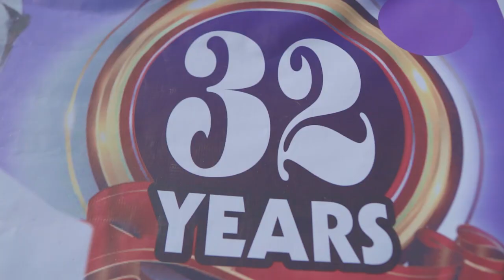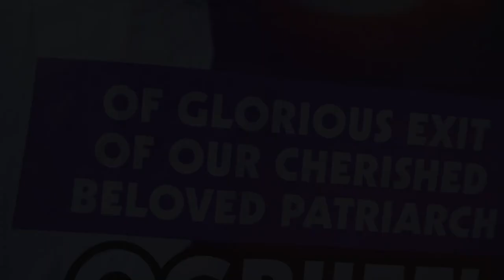32yr Remembrances Ceremony of Ogbuefi Christopher Enunwa.